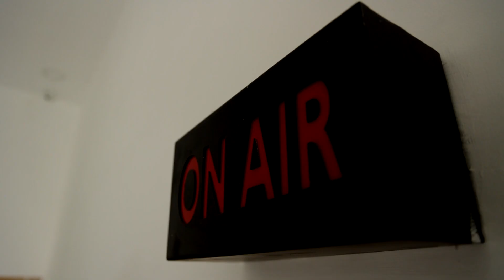இணையத்தில் வைரலாகும் வாரிசு சூட்டிங் ஸ்பாட் புகைப்படங்கள்.! | Actorvijay | Varisu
இணையத்தில் வைரலாகும் வாரிசு சூட்டிங் ஸ்பாட் புகைப்படங்கள்.!